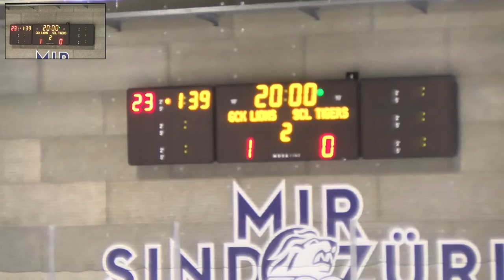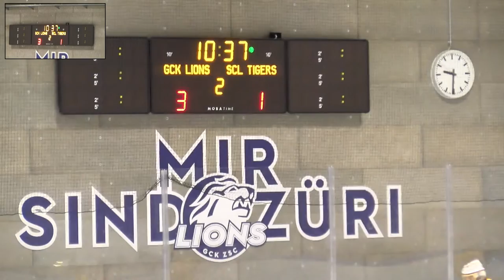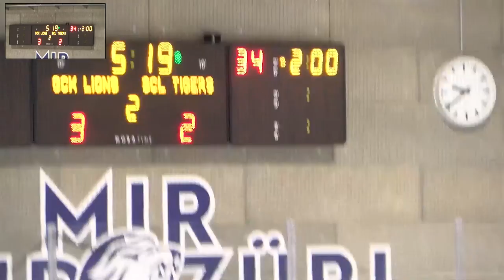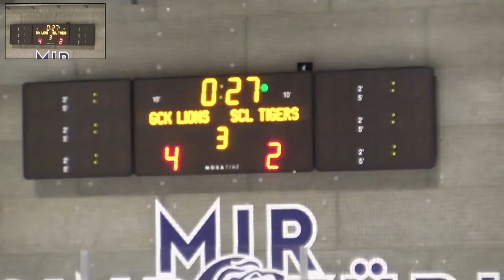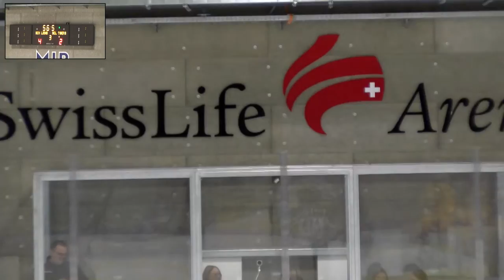GCK Lions U 20 Elite vs SCL Young Tigers